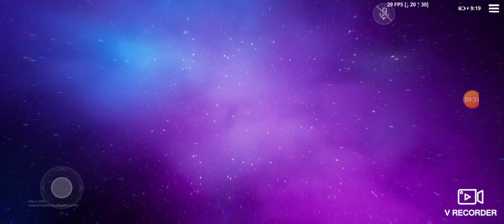(FORTNITE GALACTUS EVENT)MUST WATCH!!!!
THIS WAS SOOOOOOOOO COOL YO WATCH LIVE SORRY WE UPLOADED LATE BUT WE HAD NO CHOICE MAKE SURE TO

SUBESCRIBE

AND

MUST WATCH